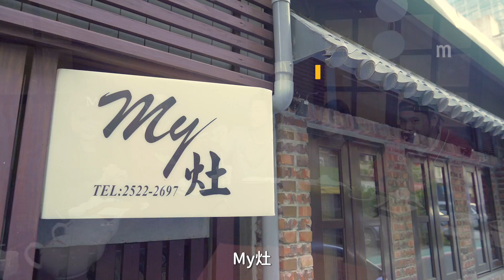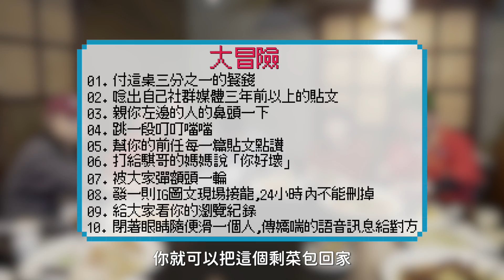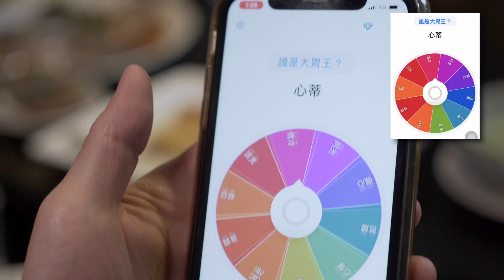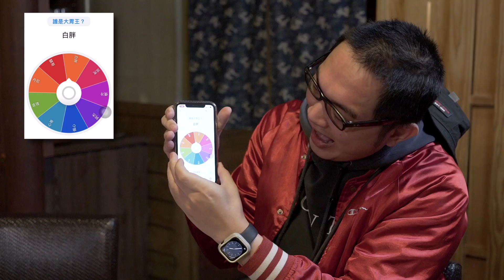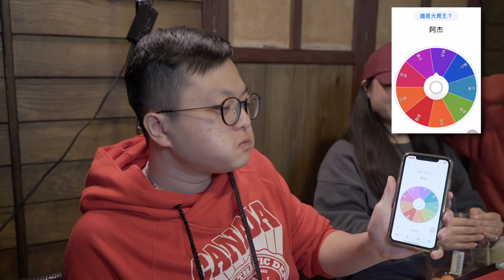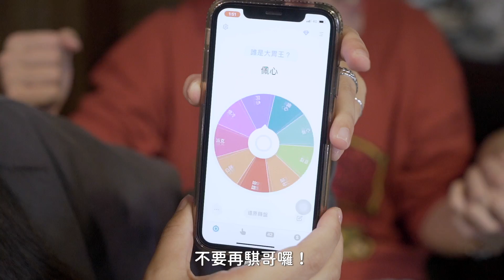過年發紅包囉！騏哥點菜太狠了！要玩大冒險或把菜吃光？有人鼻頭要被親了！？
Follow 我們👇🏻👇🏻